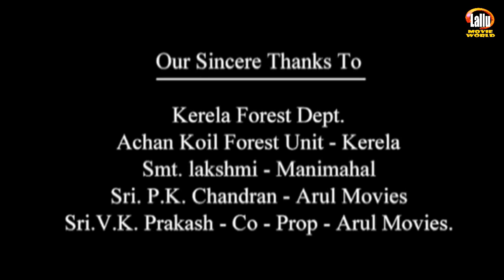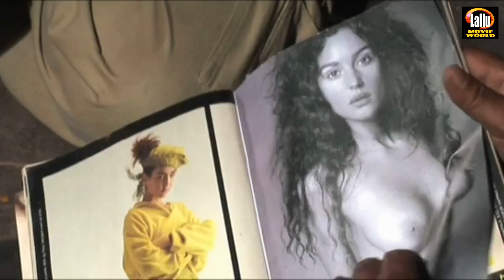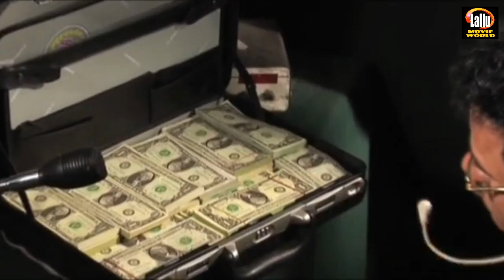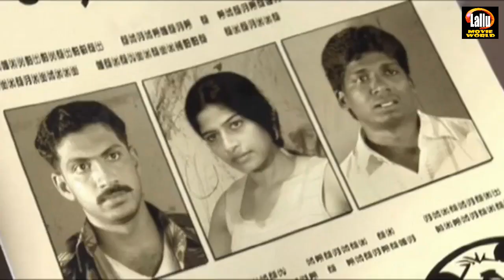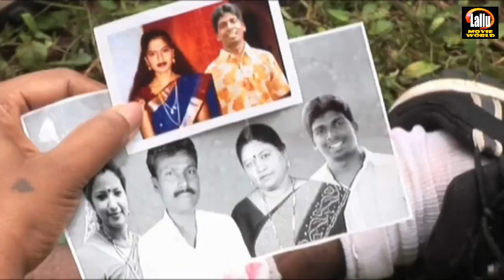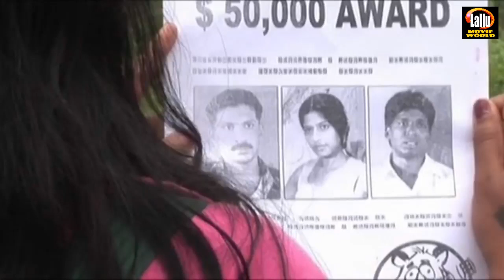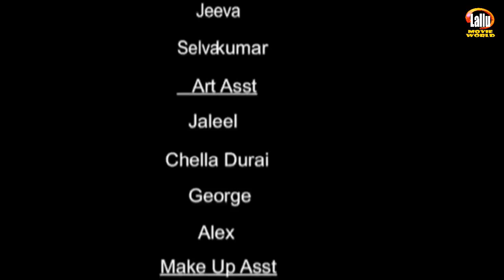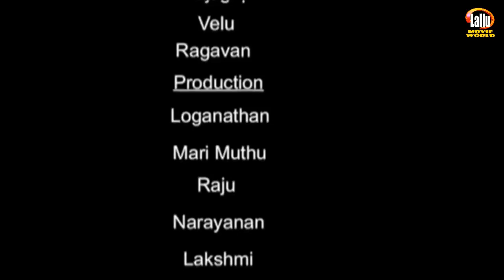Tamil Full Movie | Veeran Maran | Tamil Super Hit Movies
Follow Our Whatsapp Channel Tamil New Movie Veeran Maran Welcome to Lallu Movie World Now You Tube Channel

|| ANTI-PIRACY WARNING ||

*COPYRIGHT PROTECTED*